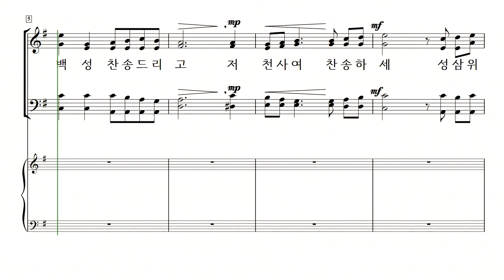[중앙아트] 신상우 찬송가 편곡집3(SATB) - 내게 오라 -28. 입례송 알토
[중앙아트] 신상우 찬송가 편곡집3(SATB) - 내게 오라 - 28. 입례송